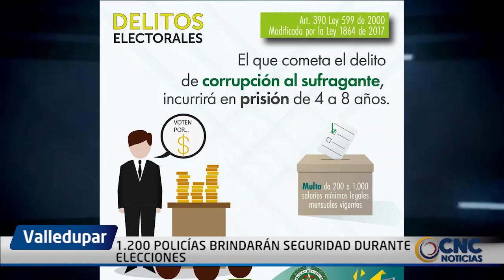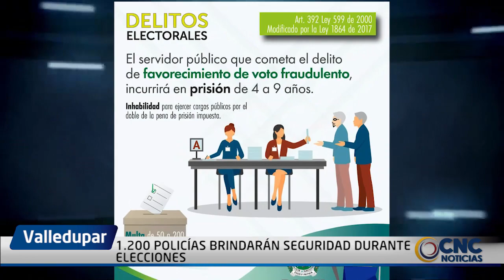1 200 POLICÍAS BRINDARÁN SEGURIDAD DURANTE ELECCIONES